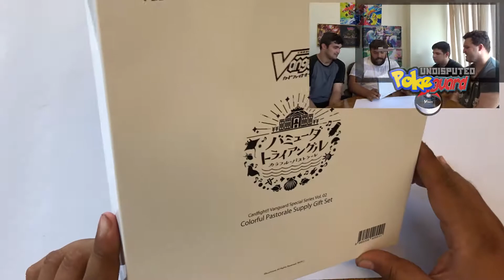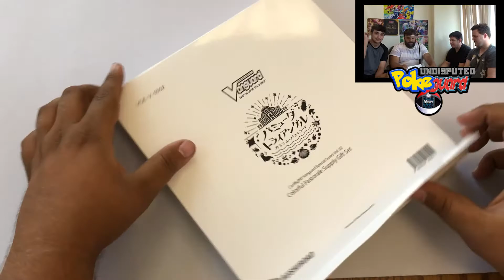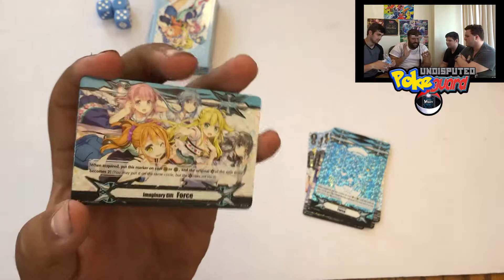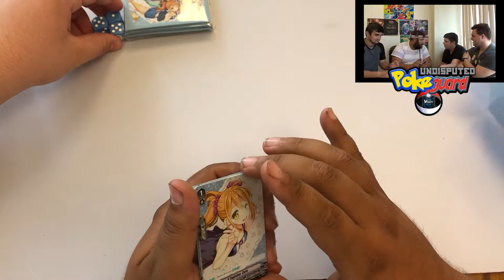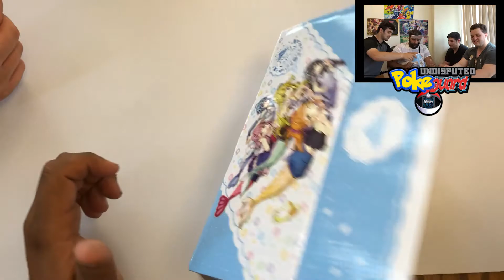Colorful Pastorale Supply Gift Set Opening